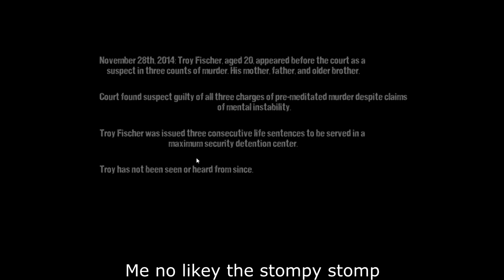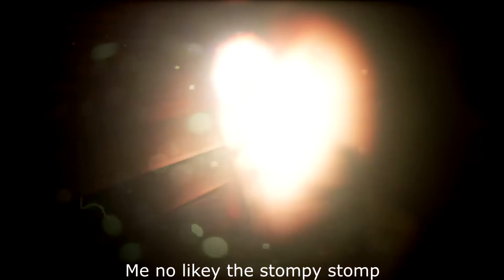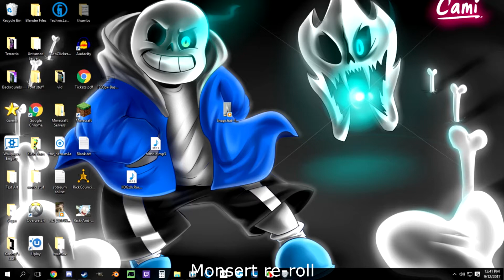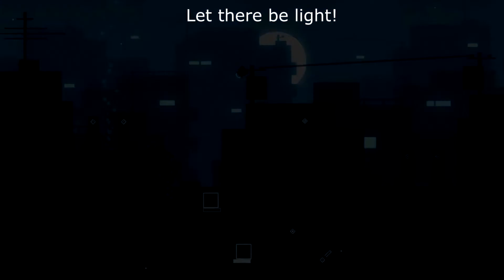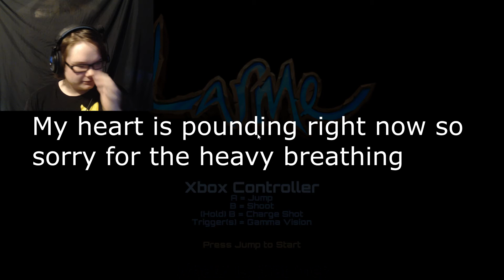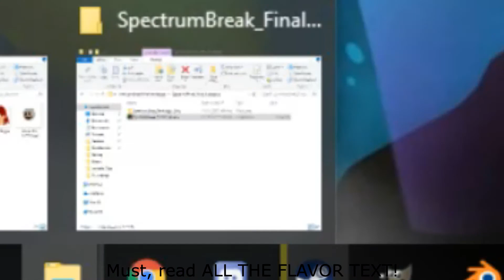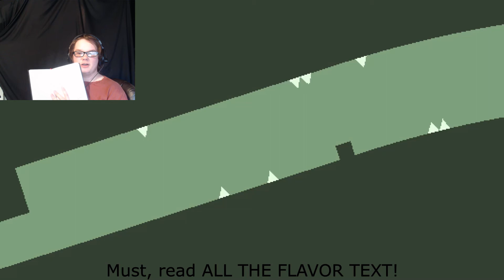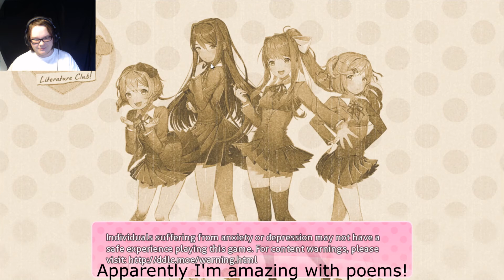On to a bright new year.. | DrPsychotic Recap 2017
2017 has been odd, I went through some some things that I had never had to experience in my life, and towards the end of it, I decided to finally start chasing my dreams! So even if this year might not have been the best, lets hope that one day I can look back at these few months and see what we have accomplished! Happy new years everybody and lets hope for a bright new year!

new years resolution: Never give up on my dream of being able to call myself a Youtuber.